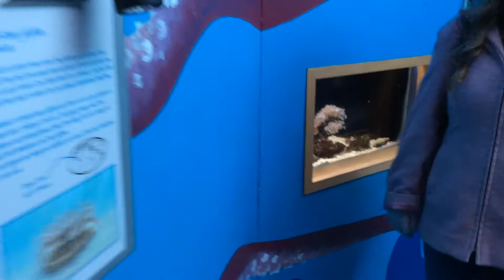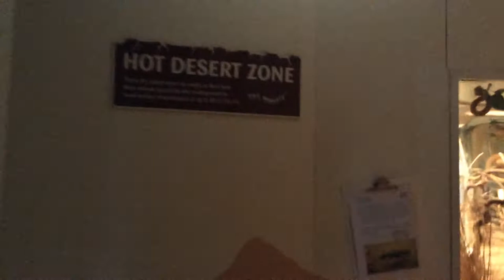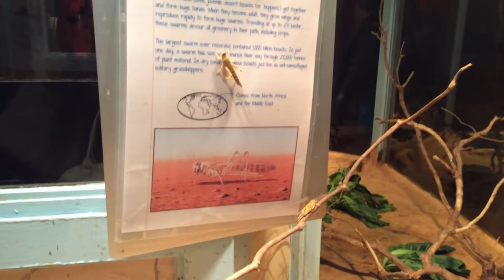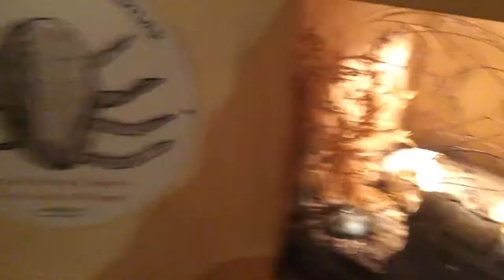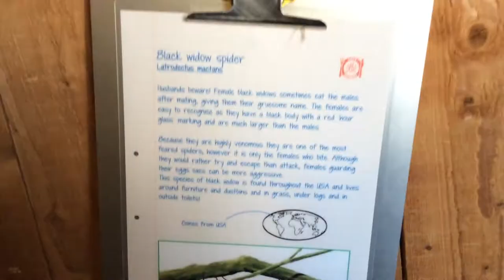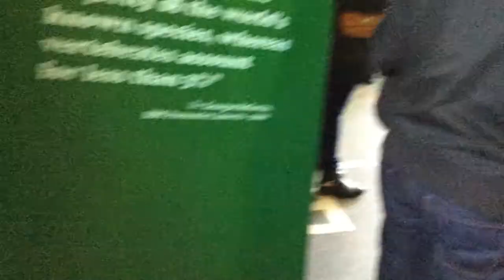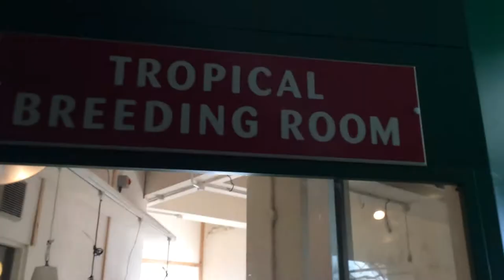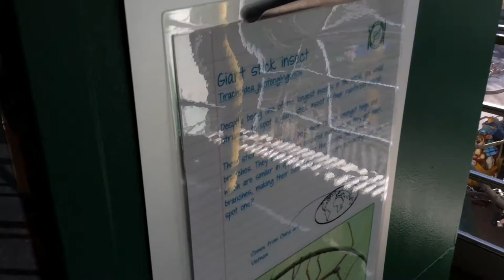Bristol Zoo Bug's Life from the Cute to the Creepy - Valentine's Day Video three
Bristol Zoo Bug's Life in Bug's World, from the Cute to the Creepy, takes a behind the scenes look at lots of bugs at Bristol Zoo Gardens. Sandra Bellamy, aka Quirky Books, filmed this on Valentine's Day for her International Celebrate Being Single Day celebration. This is the third and final video in this series.